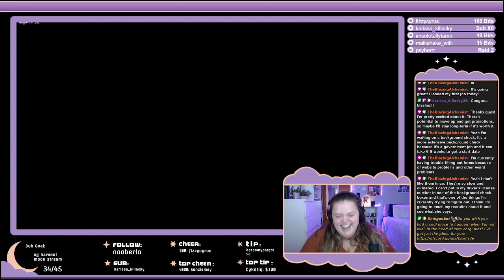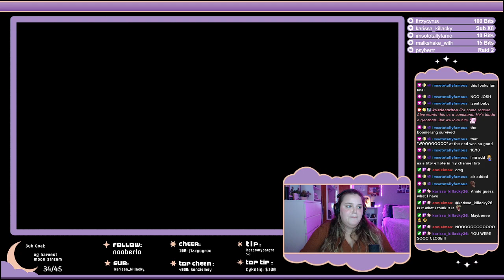lunky time / Family Friendly